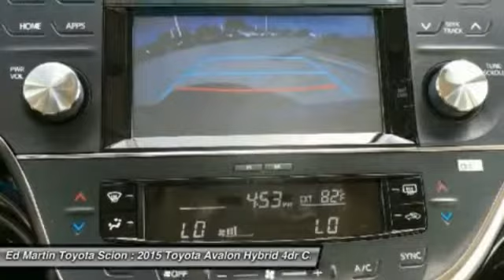2015 Toyota Avalon Hybrid 682497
2015 TOYOTA AVALON HYBRID Anderson, IN
Stock# 682497

The Toyota Avalon Hybrid sedan is more than just the company's flagship car. It is a stylishly modern, extremely comfortable, Super Ultra Low Emission Vehicle. It has room for five with a bold design that turns heads wherever it goes. It features bold sculpting, sleek aggressive lines and a masculine stance. Step inside and experience the splendor of the quiet and refined cabin with improved headroom for rear passengers. Its interior has an impressive finish, with high-end materials, and user-friendly controls.The Avalon Hybrid lets you choose between ECO, EV, and Sport Modes, and it uses Hybrid Synergy Drive. The system utilizes a 2.5-Liter 4-Cylinder gasoline engine, plus an electric motor, high voltage battery pack, and regenerative braking, which all work together. It lets you run on engine power, electric power, or a combination of the two. The hybrid system net power is 200 Horsepower, and it gets an EPA estimated 40 MPG City and 39 MPG Highway. The Avalon Hybrid comes with Optitron instrumentation with power meter for the hybrid system, speedometer, a TFT Multi-Information Display that has settings you can customize, current/average fuel economy, energy monitor and warning messages, ECO, EV, and Sport Mode Indicators, and if you get the Limited it can show navigation with turn-by-turn directions. The Avalon Hybrid comes standard with climate control, leather-trimmed steering wheel with Multi-Information Display, audio, and Bluetooth hands-free phone controls, push button start, and heated outside mirrors. For safety, all Avalon Hybrids come standard with a backup camera, 10 airbags, Driver and front passenger Whiplash-Injury-Lessening seats, Anti-Lock Brakes, Traction Control, Vehicle Stability Control and more.